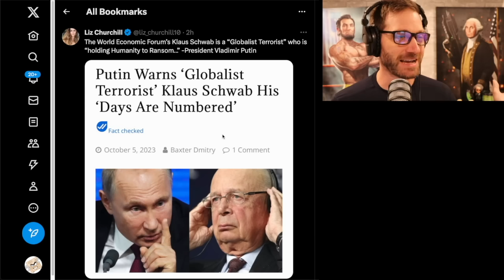Putin Threatens To Kill Klaus Schwab